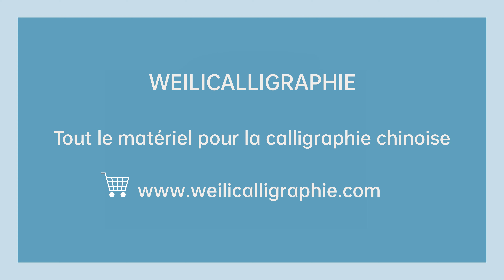Les noms des cent familles en calligraphie chinoise 百家姓 303 : 郦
Calligraphie chinoise en écriture semi-cursive n°303 : 郦 /lì/ nom de famille, a surname

*Weilicalligraphie - Cours de calligraphie chinoise en français*